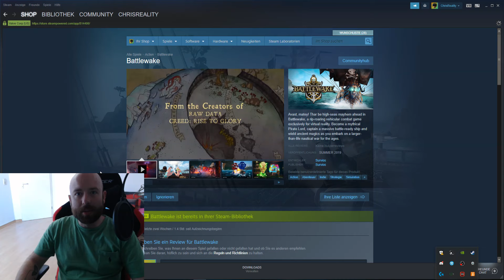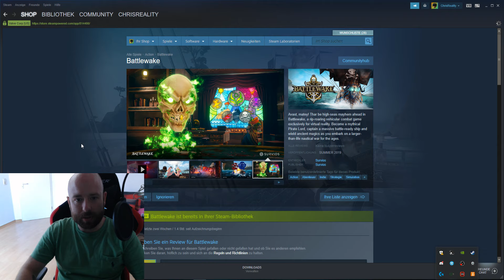Battlewake -Das Déjà-vu- Closed Beta feat. TupacVR(Gameplay) (Pimax) (German)